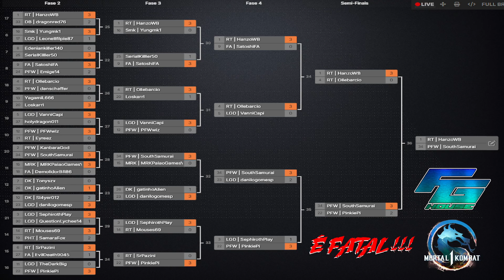15ª Etapa do É Fatal Krossplay - TOP 8 - Part. Nekko e TiagoVanz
Reta final do campeonato, só resta 1 vaga!
O campeão da 15ª etapa do É Fatal Krossplay 2024 foi o PHGanso, da Equipe RT.
Serão 16 etapas, classificando 1 campeão em cada etapa para a grande final nos dias 16 e 17 de setembro, valendo premios e dinheiro.